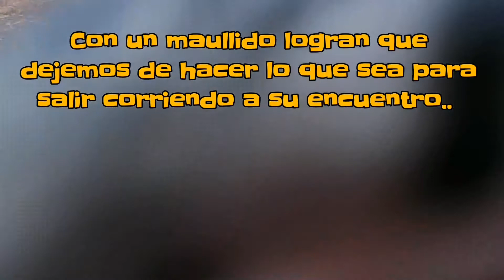Porque los gatos dominaran el mundo?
Quieres saber porque los gatos dominaran el mundo?
Aquí el porque..